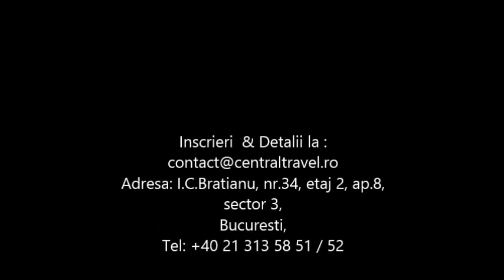Charter Marmaris - MARTI LA PERLA HOTEL MARMARIS - Central Travel Bucuresti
Agentia de Turism Central Travel va recomanda Charter Marmaris pentru concediul dumneavoastra, la MARTI LA PERLA HOTEL MARMARIS pentru mai multe detalii